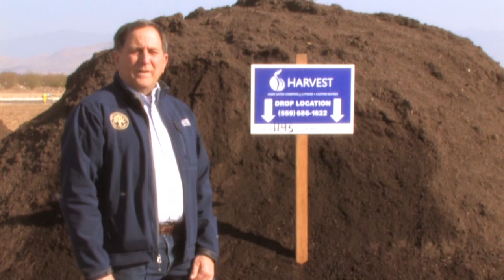Organic Connections: Pat Ricchiuti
Pat Ricchiuti is a fourth generation farmer in California.  Specifically with regard to oranges, almonds, stone fruit, olives and more, Pat is well aware of the direct link between the health of his soil and the production of his fields.  In this video he talks about the land, environment, water quality, integrated pest management, switching to organic, and his vision for future generations at P-R Farms.

This video is part of a thought leadership series by Harvest Power on managing organics. North America is redefining its relationship with organic materials, and Harvest is leading that conversation. From apple cores to compost, pizza crusts to power, and farms to forks, this series connects ideas and knowledge from experts in a variety of interlocking fields including: organics recycling; renewable energy; soil; clean technology; health; food systems; nutrients; community; resiliency; policy; farming; sustainability; compost; zero waste and more. be a Fan on Facebook, or Follow on Twitter @harvestpower.

The opinions represented here do not necessarily reflect those of Harvest Power, Inc.